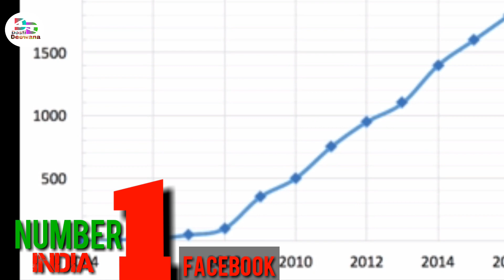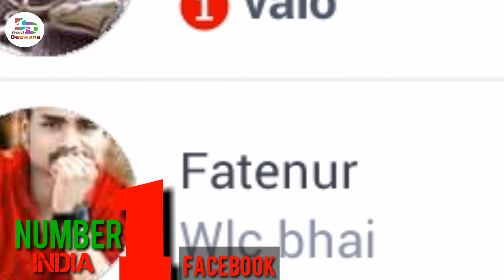Highest Facebook users in India